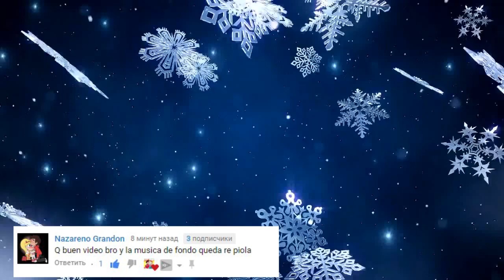comic starco entre amigos 2 SEVEN MINUTES TO RETURN English dubbing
comic starco entre amigos 2

SEVEN MINUTES TO RETURN English dubbing